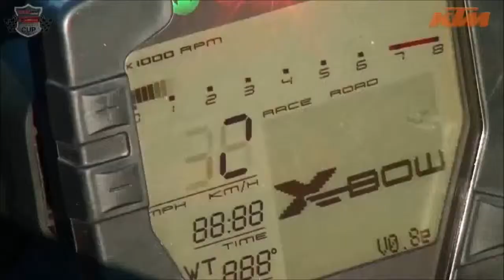21.2.2015 Zenzsee - Hotlap Sven Dreiseidl